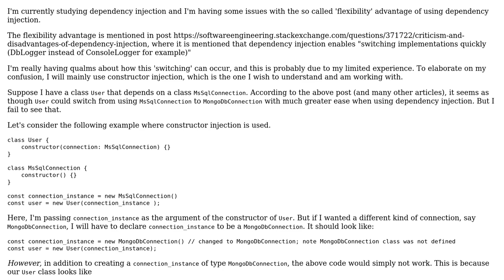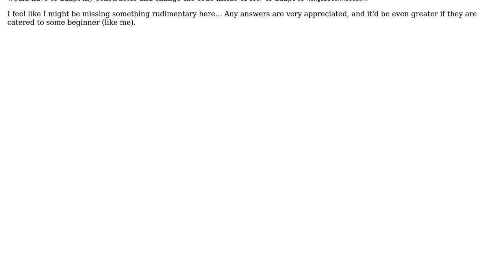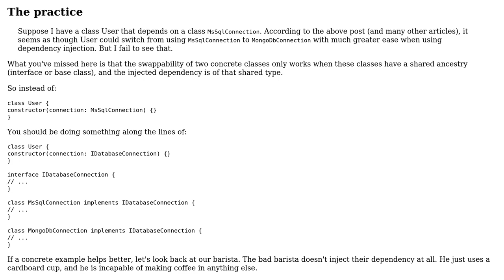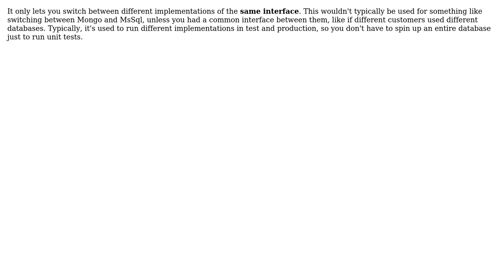Software Engineering: Qualms over the 'flexibility' advantage of using dependency injection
With thanks & praise to God, and with thanks to the many people who have made this project possible! | Content (except music & images) licensed under CC BY-SA | Music | Images & others | With thanks to user Philip Kendall user Karl Bielefeldt user Flater user Etfrerrr user Alexander and the Stack Exchange Network Trademarks are property of their respective owners. You are responsible for your own actions.